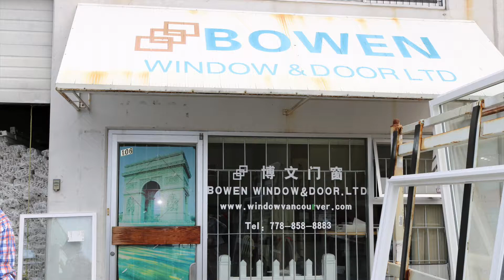Bowen Window&Door Ltd 博文门窗